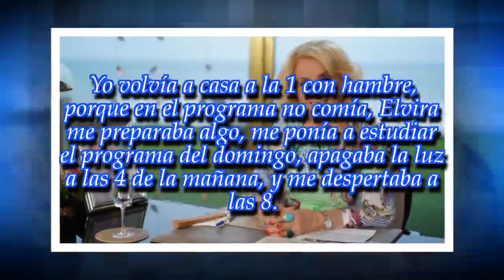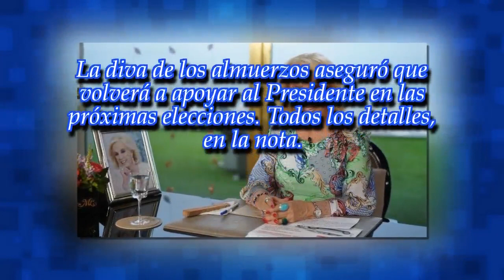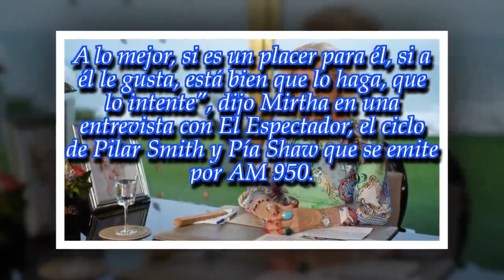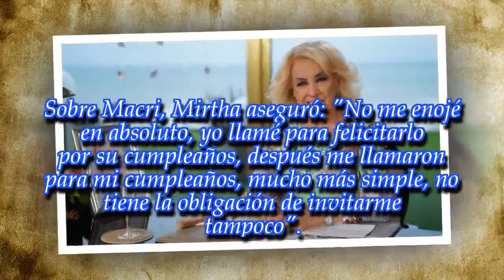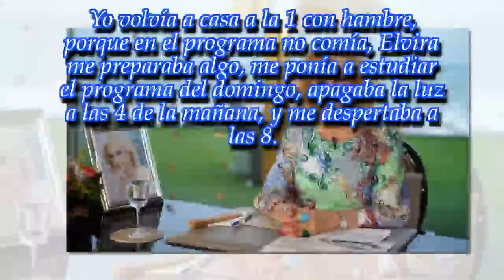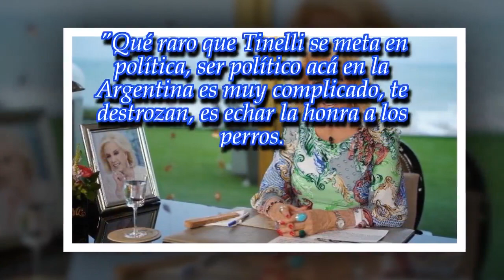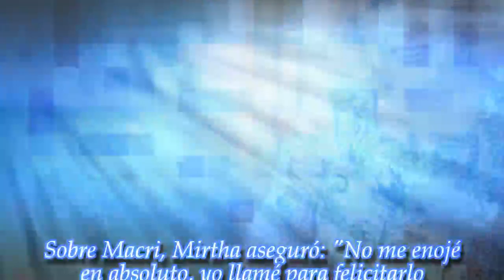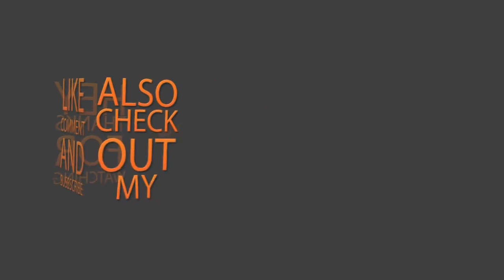Mirtha Legrand va a cenar más temprano